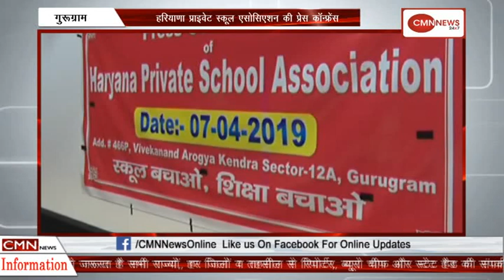गुरूग्राम-हरियाणा प्राइवेट स्कूल एसोसिएशन की प्रेस कॉन्फ्रेंस